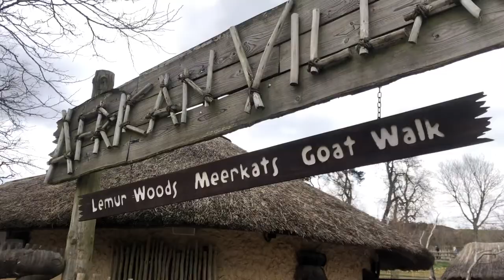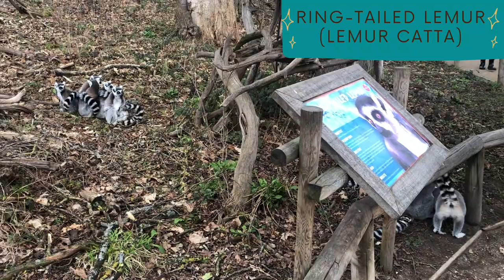Let's Visit West Midlands Safari Park!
What is it like to visit West Midlands Safari Park? Join me to see some of the animals you can see out on the reserves as well as by foot!

Channel Art by Laura Jane Cuppage Art